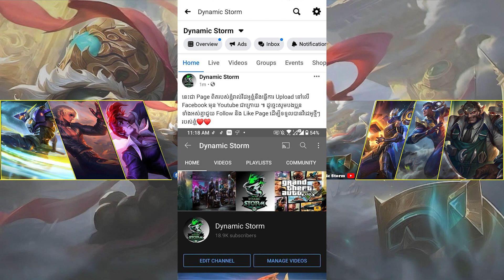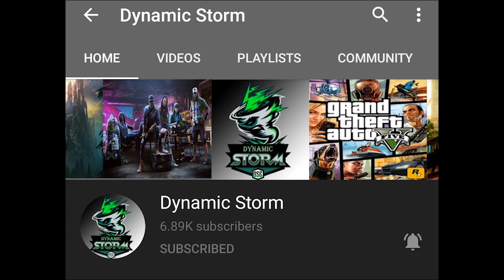EVENT FREE DIAMOND មកវិញហើយតែភាគរយបានត្បូង 0.00001%😂| INVITE FRIEND BACK | MOBILE LEGENDS EVENT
ជាដំបូងខ្ញុំសូមថ្លែងអំណរគុណដល់អ្នកទាំងអស់គ្នាដែលបានទស្សានវីដេអូហ្គេមខ្ញុំ
បើសិនអ្នកទំាងអស់គ្នាមិនទាន់បានសាប់ស្រ្កាយទេសូមចុចទីនេះ
ដើម្បីទទួលនូវវីដេអូថ្មីៗពីឆាណែល Dynamic Storm និងជាការលើកទឹកចិត្តដល់ខ្ញុំបាទក្នុងការបង្គើតវីដេអូហ្គេមថ្មីៗទៀត។
បើសិនជាខ្ញុំបាននិយាយទៅមានកំហុសខុសឆ្គងណាមួយសូមពុកម៉ែបងប្អូនអាជាស្រ័យផង។
សូមអរគុណ